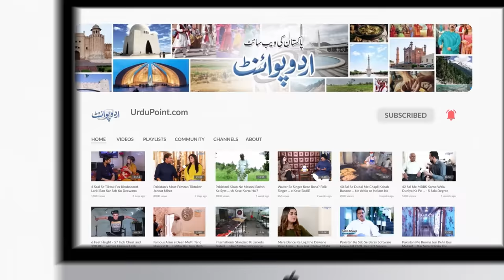2.5 Feet Ki YouTuber Sajida Sikander Ki Kahani, Ise Koi Mil Nahi Rahi Thi Mujhe Koi Le Nahi Raha Tha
One such inappropriate joke in our society is that the greatest human beings created by Allah, who are slightly smaller in stature than ordinary human beings, should be called by wrong names. UrduPoint anchor Zohaib Mansha is going to meet Sajida Sikandar, a short stature YouTuber who is two and a half feet tall and has a very high level of thinking and passion. How does Sajida have to face the times? What are the names of the people? How is Sajida living a happy life while enduring the criticism of the people? When did Sajida Skinner get married and how did you come up with the idea of ​​creating a YouTube channel? Know all the details in this video